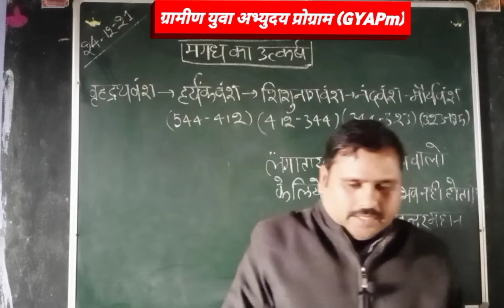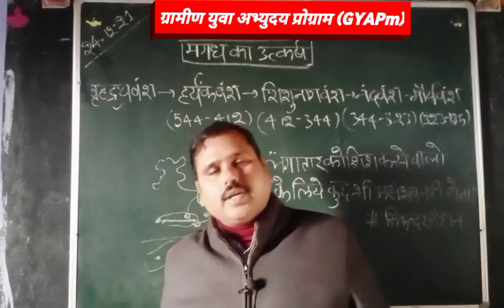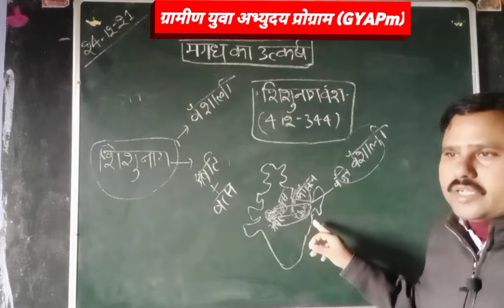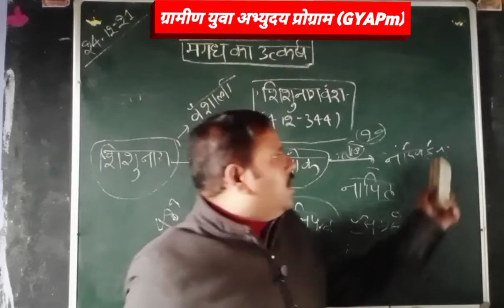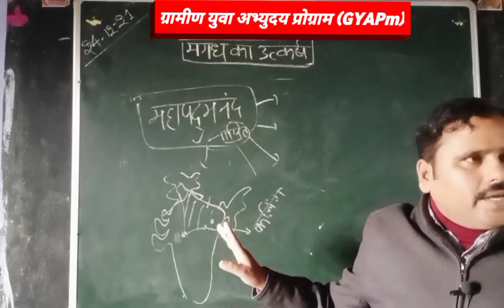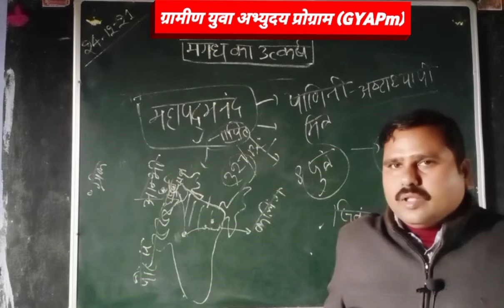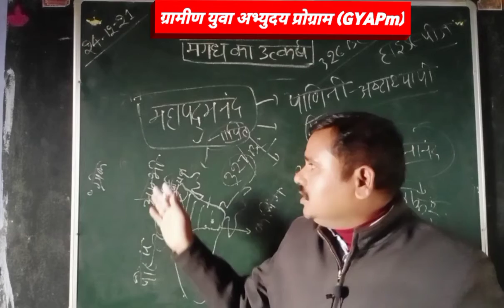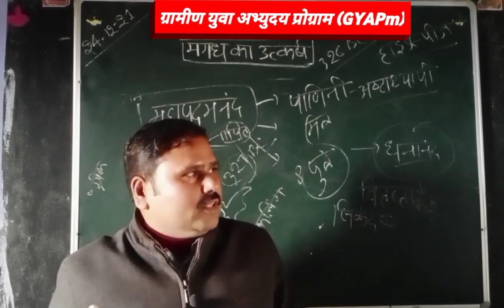प्राचीन इतिहास/मगध का उत्कर्ष/Video-2/शिशुनाग व नंद वंश/फाऊंडेशन क्लास/For All Competitive Exams.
16 महाजनपदों में सबसे शक्तिशाली मगध जनपद उभर कर सामने आया, जिसमें-
*बृहद्रथ वंश
*हर्यंक वंश
*शिशुनाग वंश
*नंद वंश और
*मौर्य वंश ने बारी-बारी से शासन किया।

ऐसे गरीब छात्र और छात्राएं जिनके सपने ऊंचे हैं, उन्हें पूरा करने के लिए "ग्रामीण युवा अभ्युदय प्रोग्राम" (GYAPm/ग्यापम) पूरी तरीके से निःशुल्क संचालित ऑफलाइन और ऑनलाइन कक्षाएं हैं। यहां
शिक्षा के साथ चरित्र निर्माण, अनुशासन व संस्कार भी सिखाए जाते हैं।

*इतिहास
*भूगोल
*राजव्यवस्था एवं संविधान
*अर्थव्यवस्था

* IAS
* State PCS
* RO/ARO
* UPSSSC
* SSC
* PET
* UPTET
* CTET
* दारोगा भर्ती
* सिपाही भर्ती

GYAPm के Telegram Channel से जुड़ने के लिए नीचे दिए गए लिंक पर क्लिक कीजिए-

*UGC-NET क्वालिफाइड

*17 वर्षों से शिक्षण का अनुभव